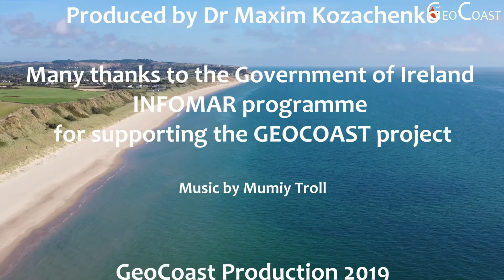CLIMATE CHANGE: is it human made or part of the natural sequence of events?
This is a fragment of interview with Prof John Sweeney –  a Geographer who spend over 40 years studying climate. John would be one of the most well-known experts in Climate Change in Ireland and internationally. In addition, he is simply a very pleasant and easy man to talk to – no matter what subject you raise in discussion – nothing can embarrass or confuse him – always straight and honest answers. Filmed on 19th September 2019 at Ballyconnigar, Co. Wexford, Ireland.